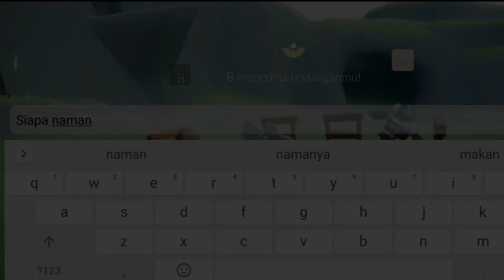Maaf Ekspetasi kalian hancur🥺🙏 | TS - Confetti Cousin | Sky Children Indonesia